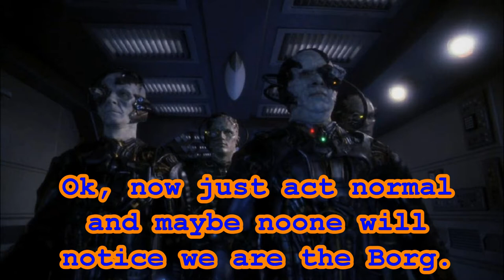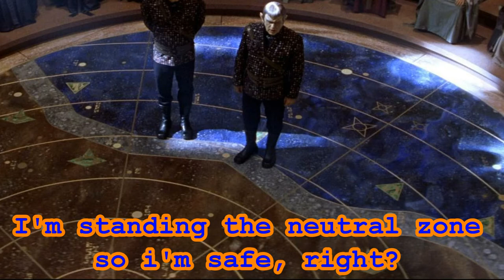The History of the Borg Part 1 of 2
Learn the history of the Borg.